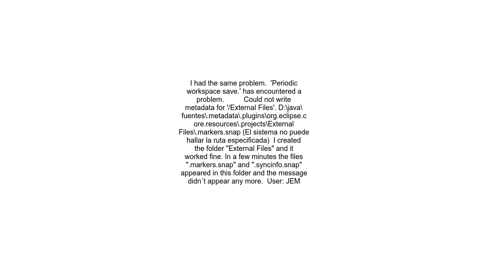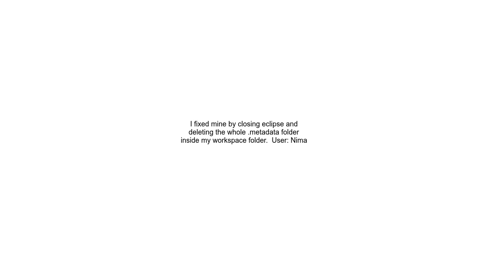Eclipse &quot;&#39;Periodic workspace save &#39; has encountered a pro‍blem &quot;